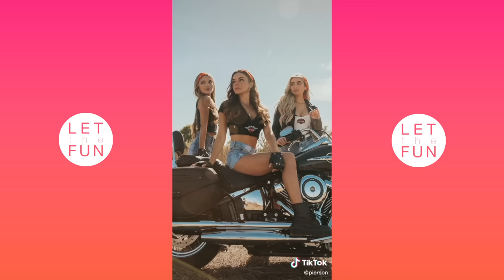New Best Lexi Rivera and Pierson Tik Toks 2022 - New Funny Tik Tok Memes - Let the Fun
In this video we have compiled Lexi Rivera and Pierson tiktok compilation funny tik toks 2022. Try not to laugh or grin while watching this best Lexi Rivera and Pierson tik toks compilation.New Best Lexi Rivera and Pierson Tik Toks 2022 - New Funny Tik Tok Memes